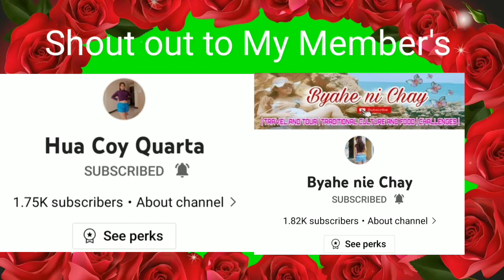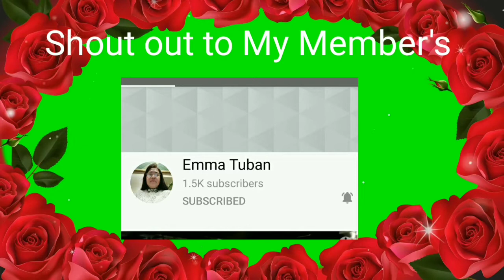Sunday Vibes || Ate Net'z Vlog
katuwaan lang po